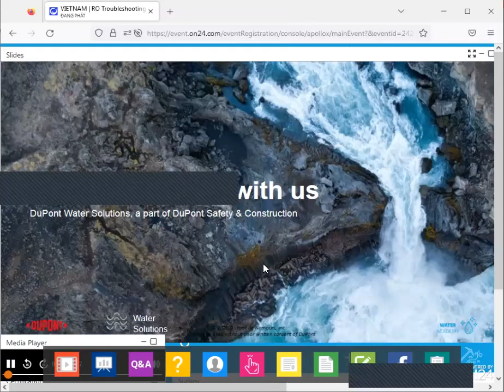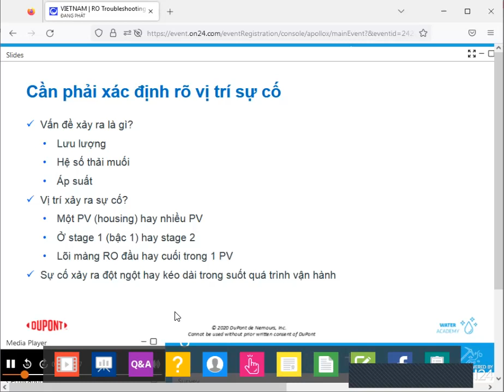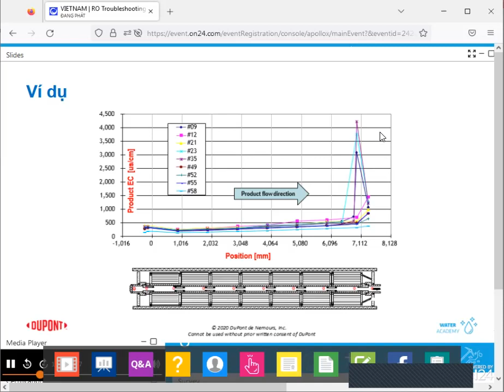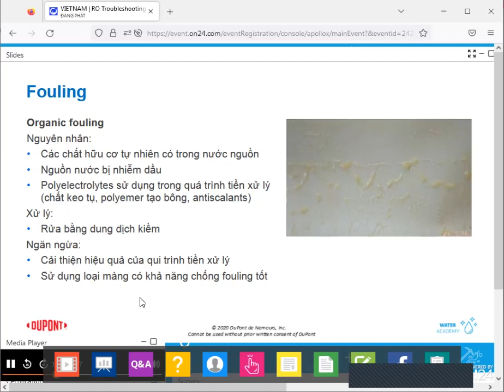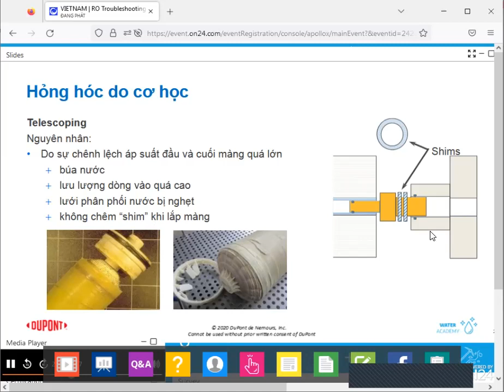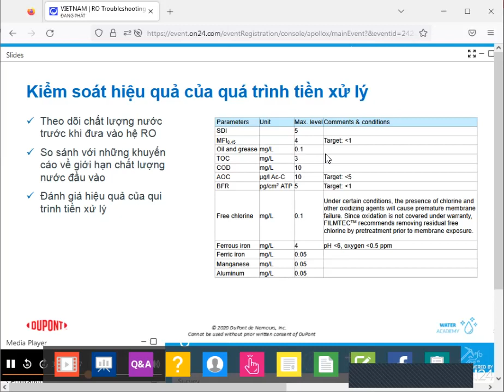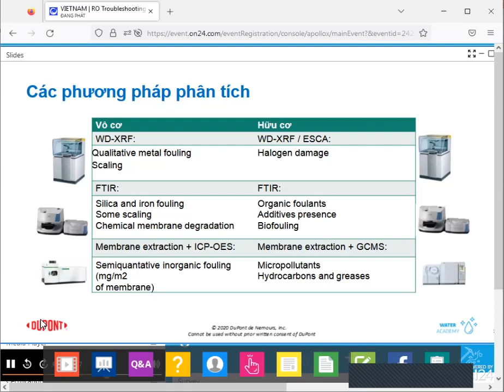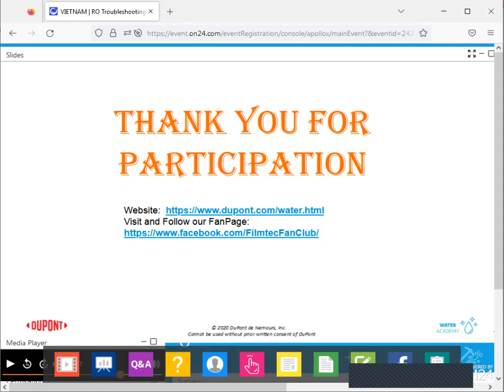Xử lý sự cố màng RO - Phần 2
Bài thuyết trình xử lý sự cố màng RO của Dupont - phần 2
- Các dấu hiệu nhận biết sự cố
- Định vị sự cố
- Phân loại sự cố
- Xử lý sự cố
- Autopsy